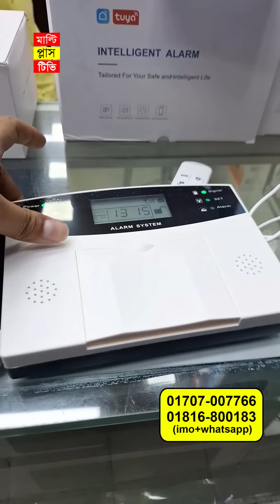চোর ধরার আজব এক চাইনিজ তালা এলো বাংলাদেশে /Security lock /Smart alarm lock /home security lock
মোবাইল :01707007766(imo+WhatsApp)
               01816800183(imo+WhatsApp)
ঠিকানা :
Third Eye Electronics
23/A, Baitul Mukarram, gulistan,Dhaka.